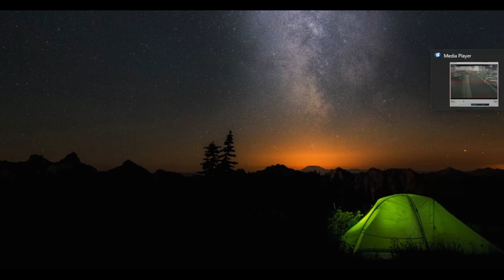Ms. Kenneka Jenkins - (Part 3) Who told them to go there. FULL BUST DOWN! They can't lie no more.